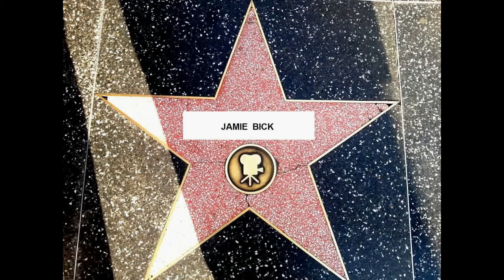Musik und Video " Jamie Angel "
Für Jamie Bick